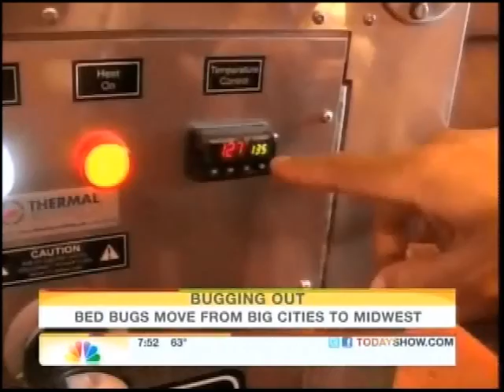Schendel Pest - Bed Bugs On the Today Show